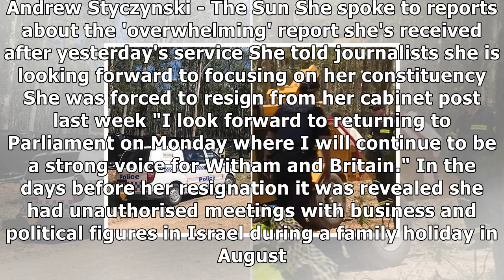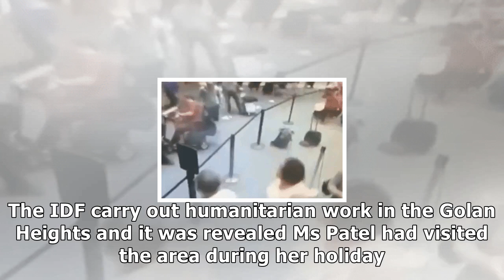Priti patel looks sombre at remembrance sunday parade after quitting cabinet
LAYING LOW Patel appeared more subdued after speaking of 'overwhelming' support she has received at an Armistice Day event yesterday 13th November 2017, 12:13 amUpdated: 13th November 2017, 12:14 amPR...